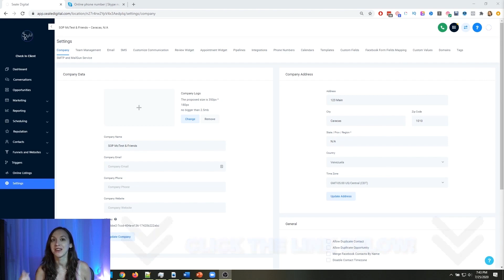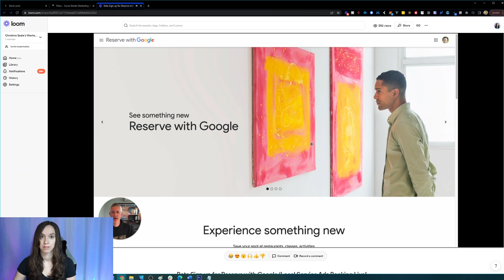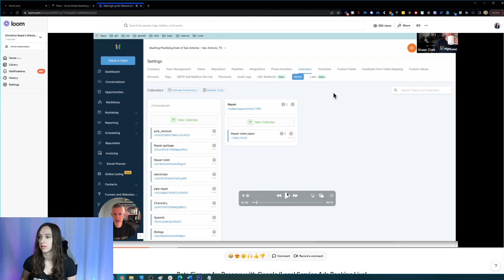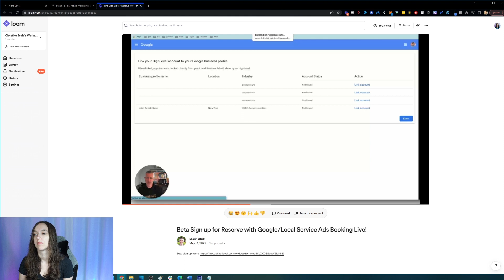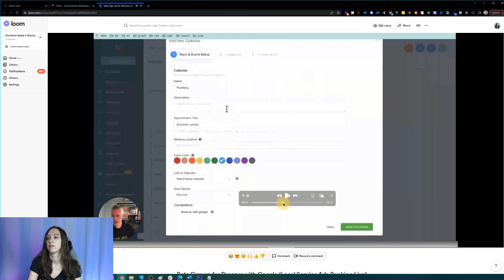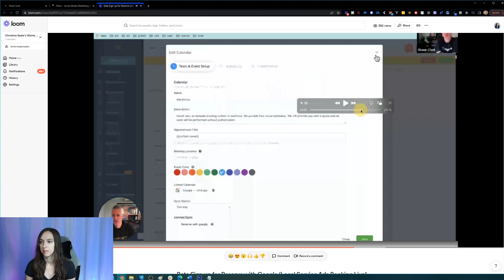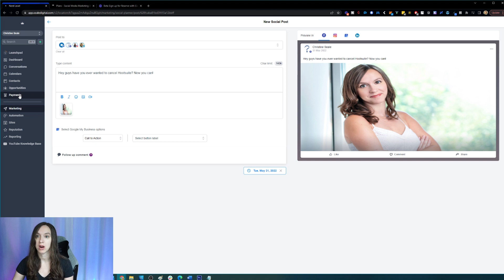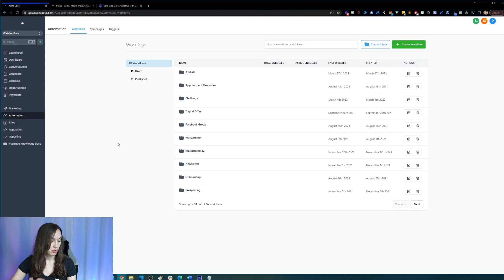Reserve with Google Integration for Appointments, Lead Nurture & MORE!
Reserve with Google Integration is now LIVE and you can integrate your calendar, automatically nurture leads, and more with Go High Level CRM!

2️⃣ OR Signup for the Agency Pro Plan ($497 VALUE) and get a free 30 Day Trial + SaaS Bonus Stack (SaaS Course, Prospecting scripts, Snapshot, & MORE)!

0:00 Introduction
0:38 Google reserve
01:25 Shaun´s video
03:19 Brief explanation
03:57 Shaun´s video continuation
06:24 My explanation